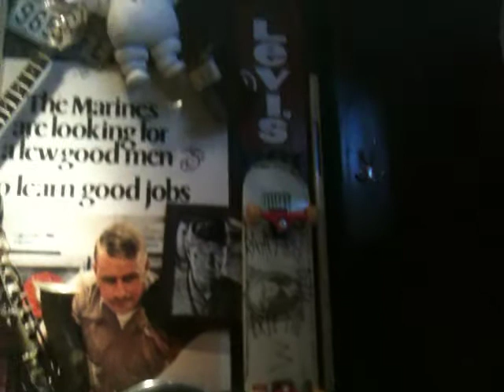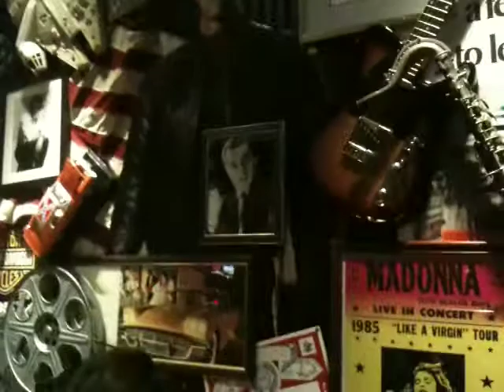..jedzonko w FRiDAY'S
..kolacyjka na rachunek cioci :D